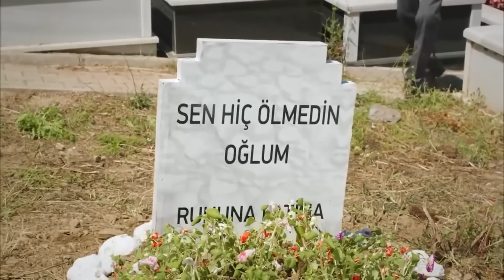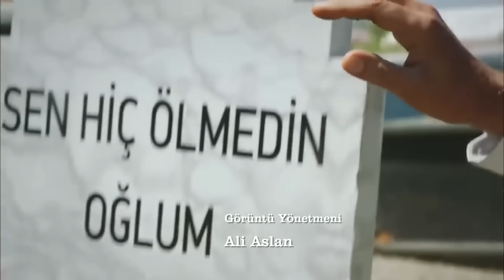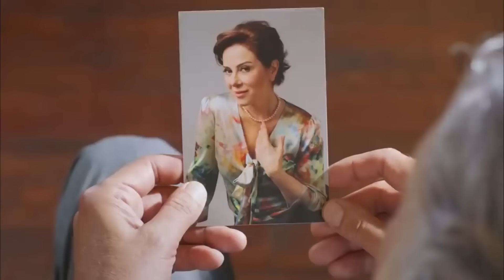دوبلاج عربي الحلقة 32 - حكاية حب (Arabic Dubbed) HD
(Arabic Dubbed) HD

الشخصيات:
ستشكين اوزدمير
داملا سونمز
لچين سانكو
زوهال اولجاي
أيبيرك بيكجان